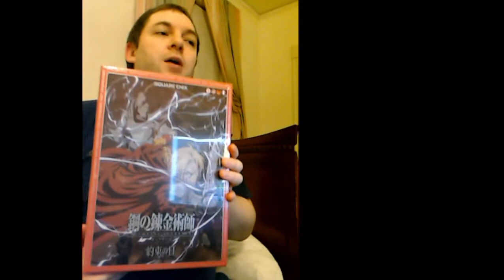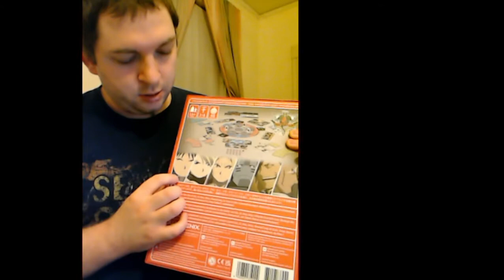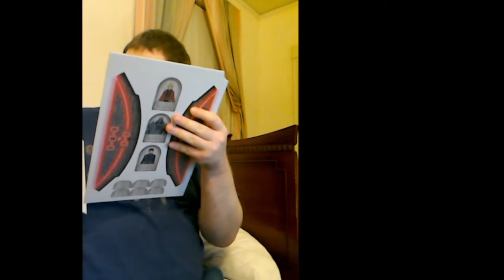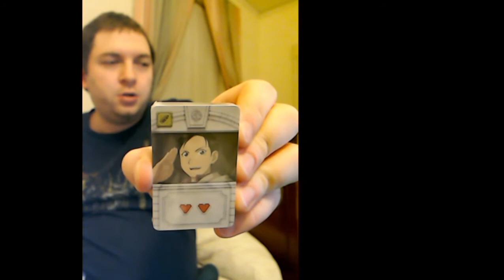Fullmetal Alchemist Board Game (with cards too) The Promised Day unraveling!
This game cam out today.  I won't be playing it today but was quite excited to be opening it up!